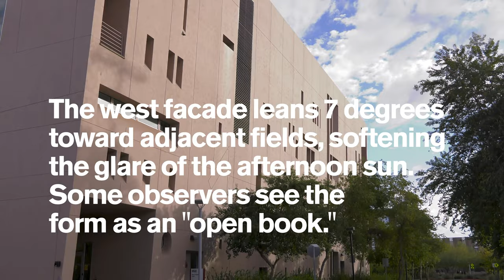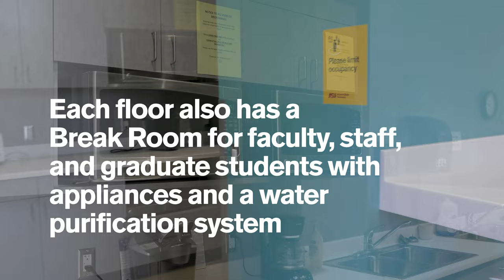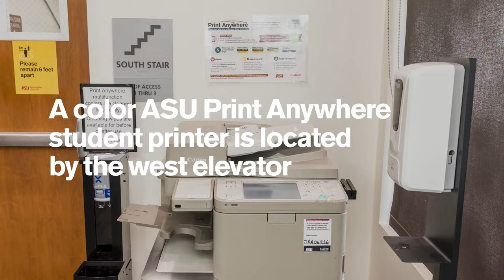Ross-Blakley Hall Architectural Features and Amenities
Originally constructed as a law library in the early 1990s, Ross-Blakley Hall is a jewel in the university's architectural crown. The building's midcentury-esque geometry nods to its Southwest environs, combining "exuberant" form with function.

Atlanta-based architect Merrill Elam took design cues directly from the building's site. "The Arizona desert landscape provokes mis-readings," she told Architectural Record magazine. "Plants look like animals, animals look like rocks, rocks look like animals, plants look like rocks, animals look like plants . . . eye foolers."

Ross-Blakley Hall provides some eye-foolers of its own. Inside, a landing between floors juts into nothingness at a distinct point, appearing as a ship's prow from which to overlook a sea of activity below. Outside, the west façade leans 7 degrees toward adjacent fields, softening the glare of the afternoon sun. Some observers see the resulting form as an "open book."
Whether or not these associations and images are intentional, the the Department of English in Ross-Blakley Hall are glad to celebrate them in place.